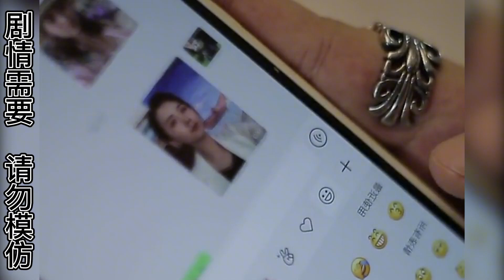男子不珍惜爱他的妻子，失去后才知道妻子的好，却早已追悔莫及